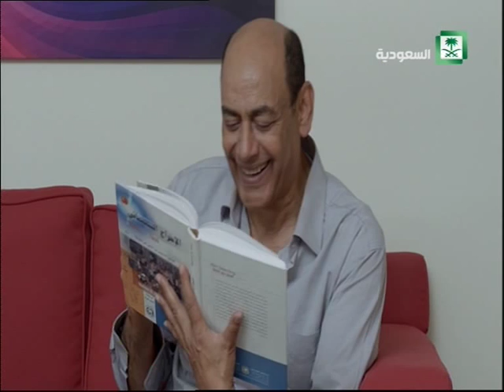المسلسل الكوميدي#بنق الحلقة 26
من بطولة